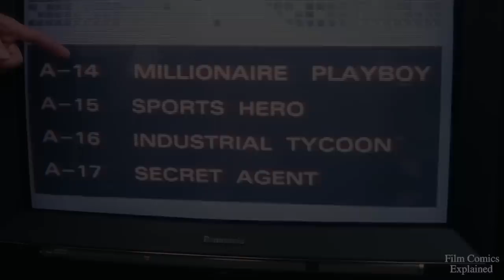TOTAL RECALL (1990) Explained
Total Recall is a 1990 American science-fiction action film directed by Paul Verhoeven, starring Arnold Schwarzenegger, Rachel Ticotin, Sharon Stone and Michael Ironside.